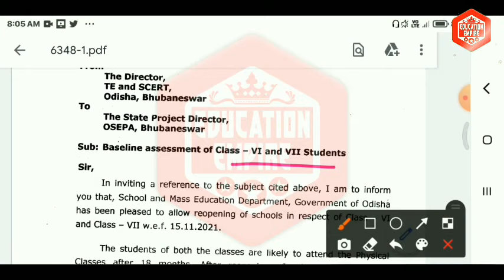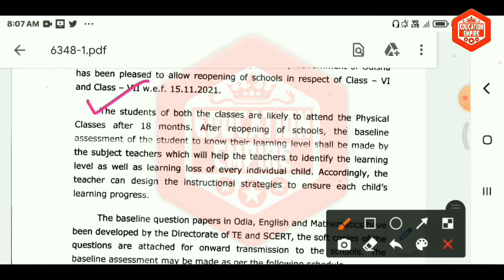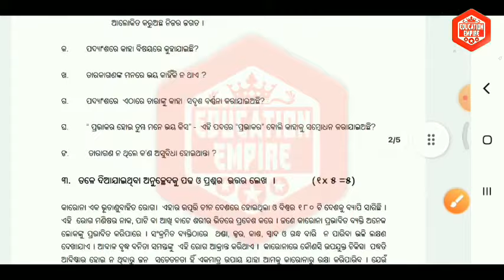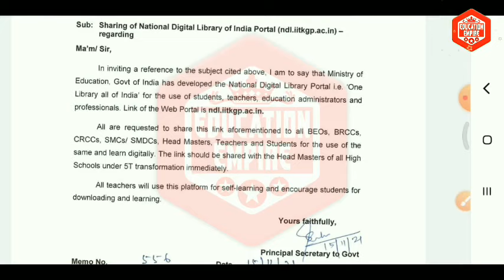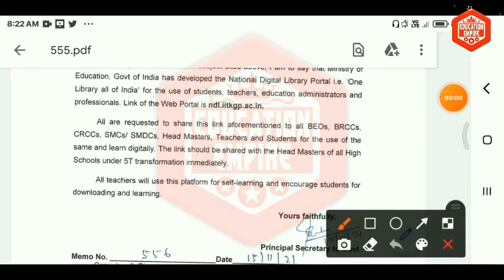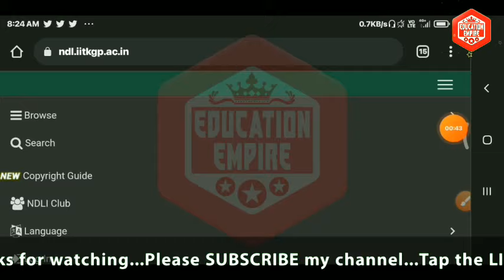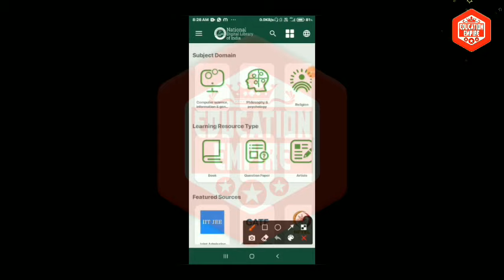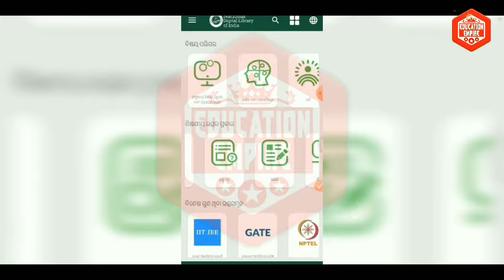6ଷ୍ଠ, 7ମ ପିଲାଙ୍କ Assessment, ଆସିଲା ଓଡିଆ ପ୍ରଶ୍ନପତ୍ର◆NDL ପୋର୍ଟାଲରେ ରେଜିଷ୍ଟ୍ରେସନ କରିବେ ଶିକ୍ଷକ Live Demo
🌟 EDUCATIONAL INFO @306🌟
🌟6ଷ୍ଠ ଏବଂ 7ମ ଛାତ୍ରଛାତ୍ରୀଙ୍କ ପାଇଁ Baseline Assessment
👉22, 23 ଏବଂ 24ରେ ପରୀକ୍ଷା
👉ଆସିଲା ଓଡ଼ିଆ ପ୍ରଶ୍ନପତ୍ର
🌟ଆସିଲା ଚିଠି National Digital Library ପୋର୍ଟାଲରେ ରେଜିଷ୍ଟ୍ରେସନ କରିବେ ଶିକ୍ଷକ, ପିତାମାତା ଏବଂ ଛାତ୍ରଛାତ୍ରୀ, ଦେଖନ୍ତୁ ରେଜିଷ୍ଟ୍ରେସନର Live Demo